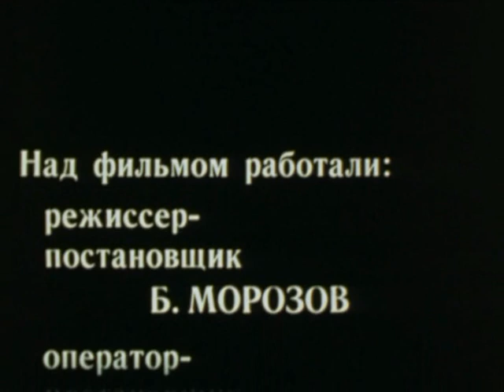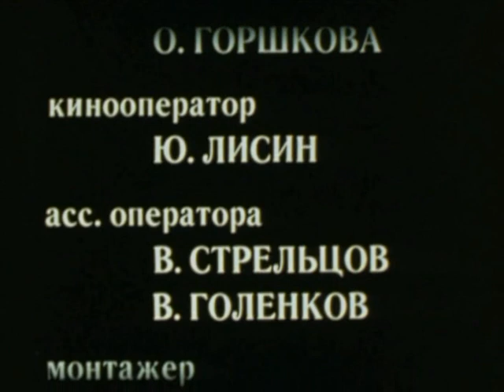🎭Поверю и пойду. Часть 2. ( А. Гомиашвили и др. )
Спектакль "Поверю и пойду". Часть 2.
Московский драматический театр имени К.С. Станиславского.
Режиссеры: народный артист России, заслуженный деятель искусств России Борис Морозов, О. Горшкова.
Действующие лица и исполнители:
Касьянов - народный артист Грузинской ССР Арчил Гомиашвили,
Колупаев, отец - заслуженный артист РСФСР Юрий Шерстнев,
Колупаев, сын - Виктор Древицкий,
Вигаева - заслуженная артистка России Алефтина Константинова,
Абдуллаев - народный артист России Леонид Сатановский,
Гомериди - заслуженный артист России Вячеслав Кутаков,
Иванов - заслуженный артист России Александр Пантелеев,
Людмила - Наталия Бобылева,
Шофер - Вячеслав Мищенко,
Аккордеонист - Б. Красовский.
По одноименной пьесе Романа Солнцева в постановке Московского драматического театра имени К. С. Станиславского.
В центре повествования - рабочая династия Колупаевых.
Режиссер-постановщик спектакля: народный артист России, заслуженный деятель искусств РФ Борис Морозов.
Автор: Роман Солнцев.
Художники: Олег Шейнцис, Рафаэль Акопов.
Режиссер телеверсии: О. Горшкова.
Операторы: Лев Стрельцин, Юрий Лисин.